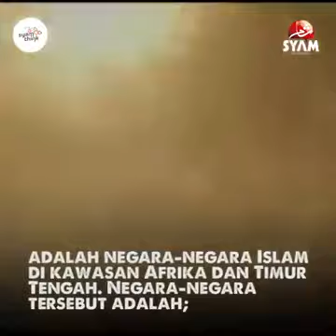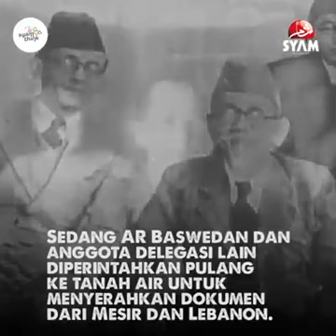Palestina, Dunia Arab Lainya Awal Pengakuan Dunia Internasional Untuk Kemerdekaan Republik Indonesia